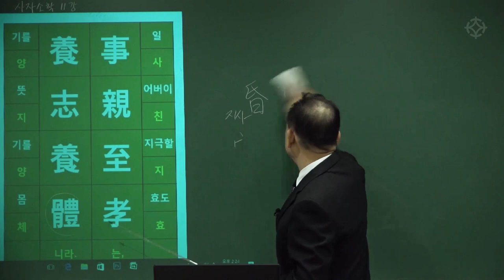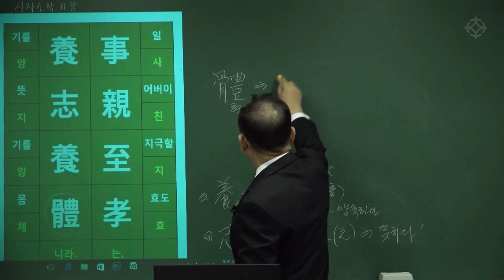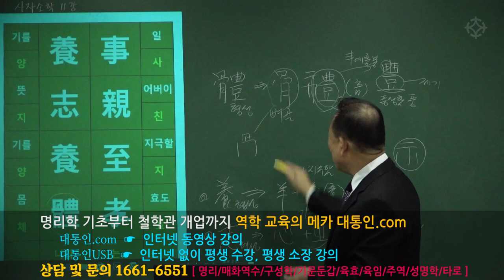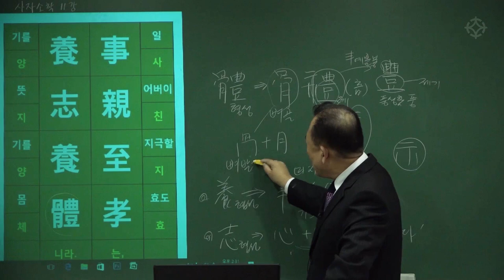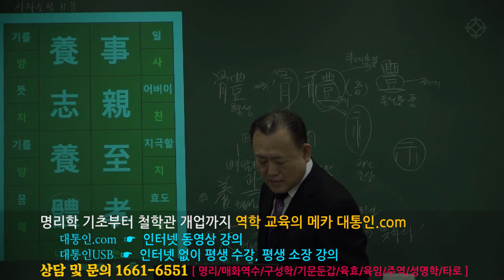[대통인.com] 명리 공부를 위한 한자 공부 : 사자소학 (22) 사친지효 양지양체 - 한상정 선생님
사친지효 양지양체
事親至孝 養志養體
어버이 섬기기를 지극한  뜻을 봉양하고 몸을 봉양하라

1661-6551